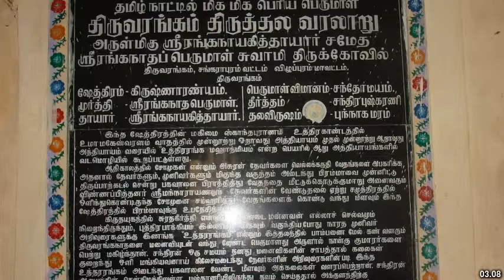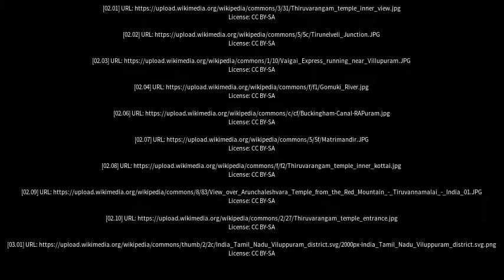Best places to visit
Best places to visit - Villupuram (India) Best places to visit - Slideshows from all over the world - City trips, nature pictures, etc.